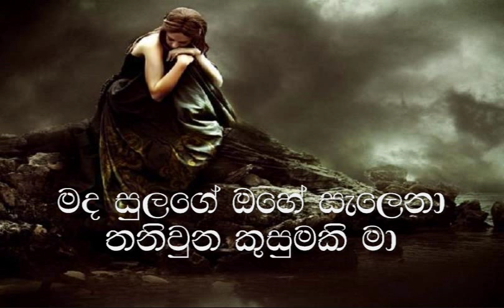Kusumata Lan Wee Karaoke (without voice) කුසුමට ලංවී රොන් ගන්නා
karaoke track composed by Sinhala Music Tracks Team
Artist :Chandraleka Perera